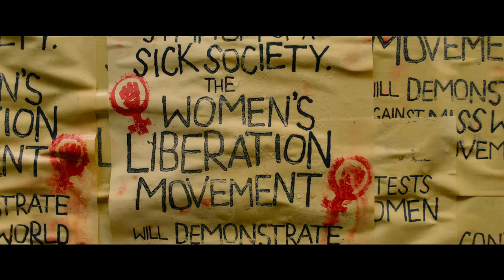Rompiendo las normas. Philippa Lowthorpe. Trailer.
Sección Clausura del Festival.
Ficción. En 1970 se celebraba en Londres el certamen de Miss Mundo, con la leyenda de la comedia estadounidense, Bob Hope, como anfitrión. En aquel momento, Miss Mundo era el programa de televisión más visto en el planeta, con más de 100 millones de espectadores. Para denunciar que los concursos de belleza eran denigrantes para la mujer, el recién creado Movimiento de Liberación de la Mujer invadió el escenario e interrumpió la retransmisión en directo del concurso, saltando a la fama de la noche a la mañana. Por si fuera poco, tras reanudarse el espectáculo, hubo revuelo por el resultado: la ganadora no fue la favorita, la candidata sueca, sino Miss Granada, la primera mujer negra en ser coronada Miss Mundo. En cuestión de horas, espectadores de todo el globo fueron testigos de cómo el patriarcado era expulsado del escenario y el ideal occidental de belleza daba un giro radical.

Título original: Misbehaviour
Título en castellano: Rompiendo las normas
Año de producción: 2020
Duración: 106’
País: Reino Unido
Lengua: Inglés
Directora: Philippa Lowthorpe
Reparto: Keira Knightley, Gugu Mbatha-Raw, Jessie Buckley, Keeley Hawes, Phyllis Logan, Lesley Manville, Rhys Ifans y Greg Kinnear
Producción: Suzanne Mackie y Sarah Jane Wheale
Empresas de producción: Left Bank Pictures, Pathé, BBC Films y el British Film Institute
Ventas internacionales: Movistar +